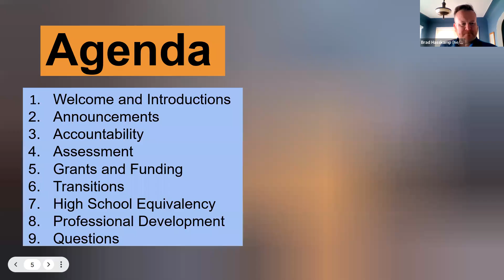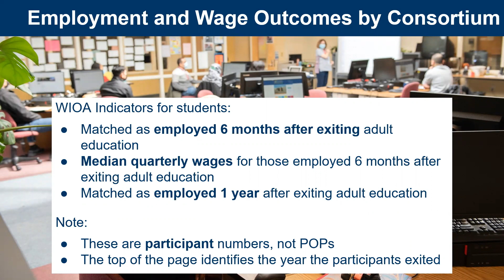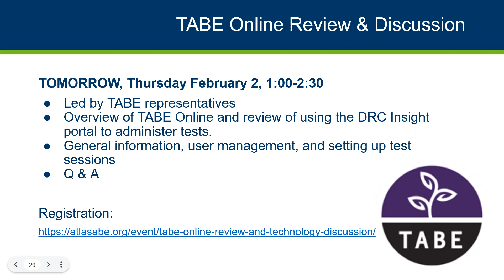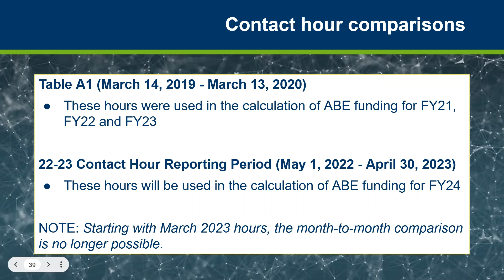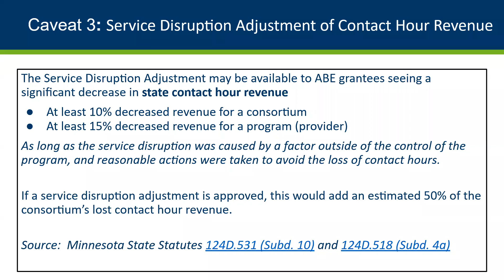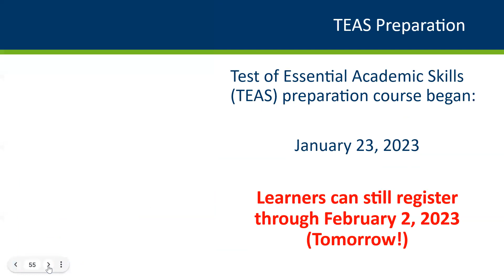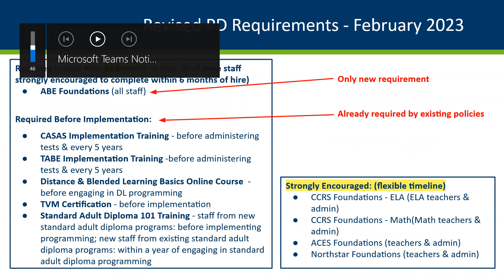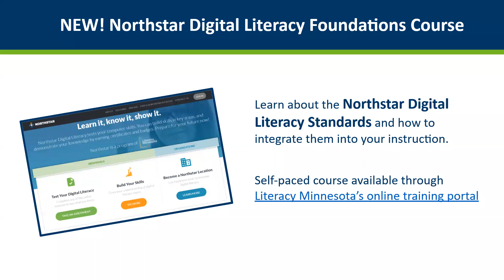WebChat with MDE - February 1st, 2023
Topics will include:
·       Accountability, including follow up regarding the new Measurable Skill Gains (MSG) 3, 4, and 5 options
·       Grants and funding, including an update on statewide contact hours
·       HSE updates, including HiSET implementation
·       Transitions updates
·       Upcoming professional development opportunities